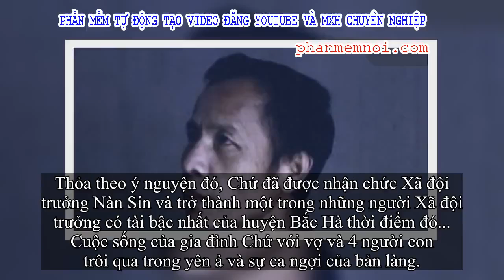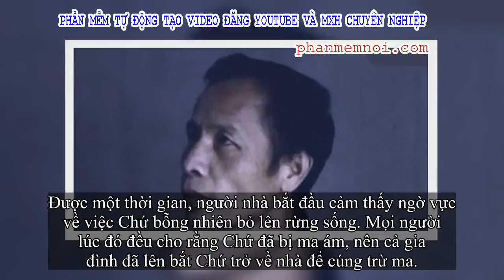✅ Kỳ án xuyên thế kỷ (kỳ 1)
Ngót 10 năm đã trôi qua, giờ đây liên quan đến cái tên Ma Seo Chứ đang thụ lý bản án chung thân vì tội giết người cướp tài sản, tàng trữ vũ khí quân dụng.
Thế nhưng chặng đường lẩn trốn hơn 20 năm trong rừng sâu, vách đá cheo leo của Ma Seo Chứ vẫn khiến nhiều người khó tin, cho rằng nhân vật “người rừng” chỉ là sự tưởng tượng.
TỪ PHÓ CHỦ TỊCH NĂNG NỔ
Ma Seo Chứ (SN 1954), là người dân tộc Mông sống tại bản Phìn Chư 1, xã Nàn Sín, huyện Bắc Hà, tỉnh miền núi Lào Cai. Tuy sinh ra trong một gia đình đông con và lại là đồng bào dân tộc thiểu số, nhưng vốn thông minh sáng dạ, Chứ được cha mẹ cho ăn học đầy đủ.
Chính vì vậy mà khi lớn lên, Chứ trở thành một trong những người biết nhiều chữ nhất bản làng. Giữa núi rừng bạt ngàn, Chứ thuộc rừng như lòng bàn tay, leo núi, săn thú giỏi vào bậc nhất trong vùng.
Năm 1976, khi Chứ tròn 22 tuổi đã trúng tuyển nghĩa vụ quân sự, đi bộ đội. Sau 5 năm quân ngũ, là một trong số ít người được học nhiều, lại đi bộ đội nên vừa trở về quê hương, Chứ đã được mời làm Phó chủ tịch xã Nàn Sín, huyện Bắc Hà.
Chứ đã thể hiện được nhiều tư chất của một người cán bộ có tài, có trách nhiệm với công việc, trở thành một tấm gương điển hình của bà con dân bản.
Năm 1985, lãnh đạo huyện Bắc Hà thời điểm đó đã muốn đào tạo Chứ thành một cán bộ nguồn để gây dựng cơ sở tại địa phương, được cơ cấu lên chức Chủ tịch xã để có nhiều cơ hội cống hiến cho nhân dân, chính quyền.
Tuy được sự ủng hộ của lãnh đạo huyện cũng như sự mong mỏi của đồng bào ở xã, nhưng Chứ đã từ chối vị trí Chủ tịch xã. Chứ nói với mọi người rằng, mình được quân đội đào tạo nên chỉ muốn làm công việc nào liên quan đến quân sự.
Thỏa theo ý nguyện đó, Chứ đã được nhận chức Xã đội trưởng Nàn Sín và trở thành một trong những người Xã đội trưởng có tài bậc nhất của huyện Bắc Hà thời điểm đó... Cuộc sống của gia đình Chứ với vợ và 4 người con trôi qua trong yên ả và sự ca ngợi của bản làng.
Nhưng trong một buổi tối định mệnh vào tháng 9-1990, cuộc đời của Ma Seo Chứ đã bất ngờ rẽ lối.
Tối hôm đó, gần nhà Chứ có một gia đình tổ chức cúng ma rất lớn cho người nhà vừa mất. Theo phong tục người Mông, nghi thức cúng ma vô cùng quan trọng. Sau khi đưa tiễn người chết được 3 ngày, gia đình sẽ tổ chức các nghi thức cúng ma để linh hồn được siêu thoát.
Trong buổi lễ, con cháu họ hàng sẽ tập trung tất cả lại để cúng lễ và ăn uống. Thế nhưng, Chứ không tham dự buổi lễ cúng ma vì hôm đó phải lên xã để trực công việc.
Trở về nhà lúc hơn 10 giờ đêm, thời điểm này đám cúng ma nhà hàng xóm cũng đã xong xuôi. Chứ vào tới cổng thì thấy một bóng người đang đứng trước cửa nhà mình nên cất tiếng hỏi “ai đấy?”.
Tuy Chứ hỏi rất to, nhưng bóng người kia vẫn không lên tiếng. Nghĩ rằng có thể là kẻ xấu định vào nhà để ăn trộm, Chứ lập tức chạy lại gần và tát mạnh vào mặt người kia. Bị tát, người kia bỗng bỏ chạy và cũng không nói bất kỳ câu nào.
Và Chứ đã thức cả đêm để đề phòng người xấu kia quay lại. Khi nói chuyện với người nhà, Chứ mới biết rằng người vừa bị mình